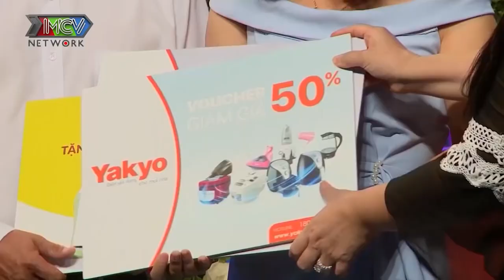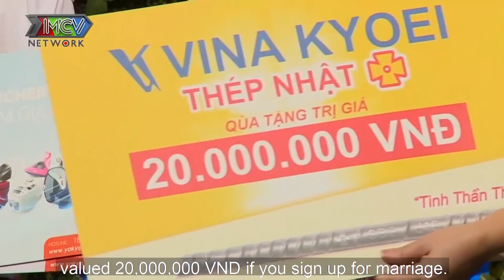Em NHÁT TRAI còn anh NHÁT GÁI cặp đôi U50 CHƯA YÊU LẦN NÀO khiến Quyền Linh đau đầu vì CA KHÓ